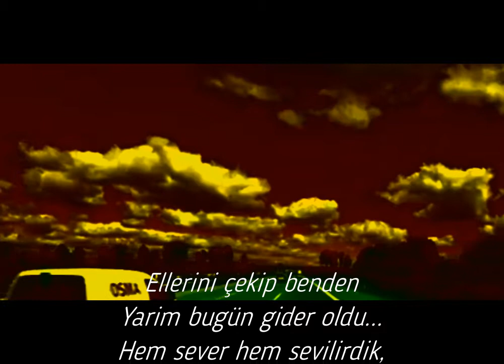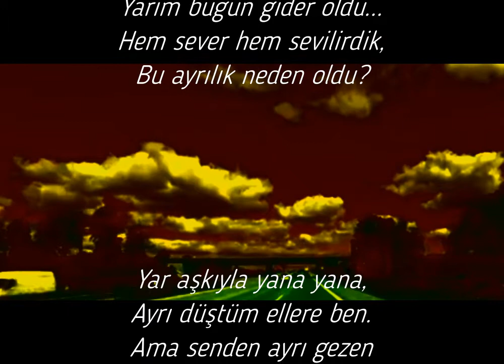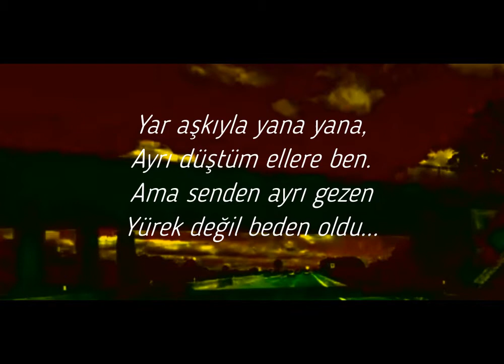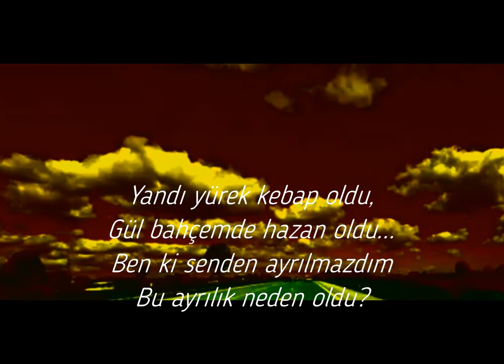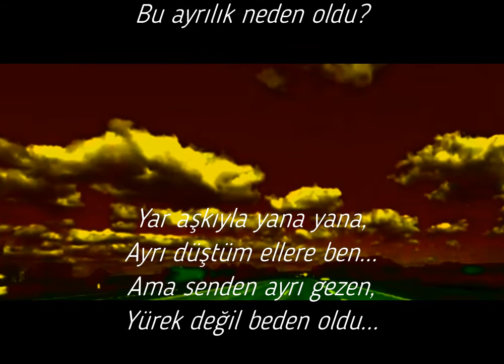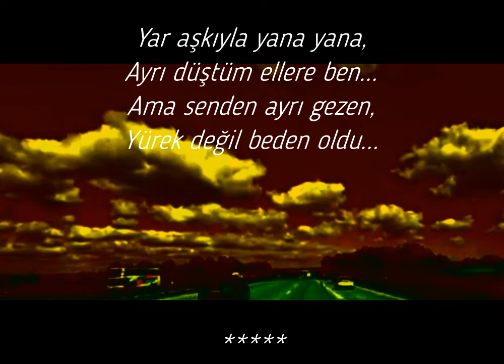ELLERİNİ ÇEKİP BENDEN - by Hakan